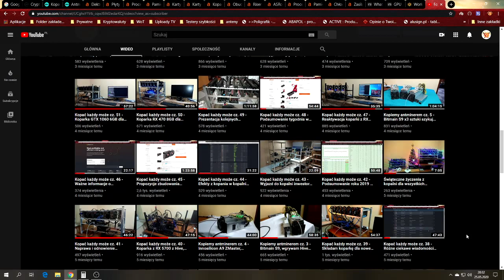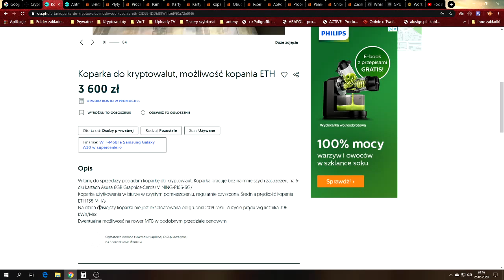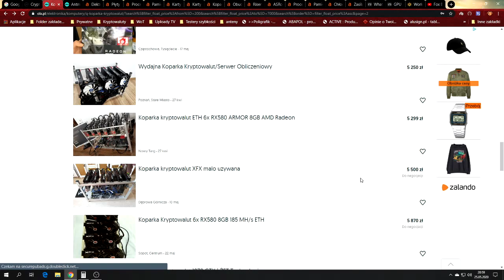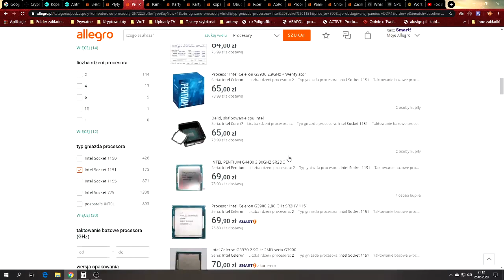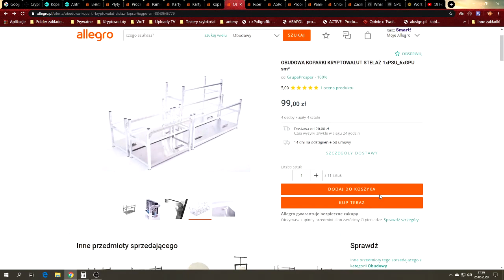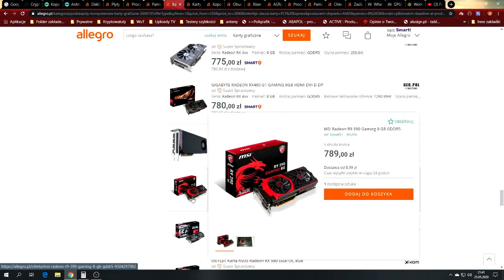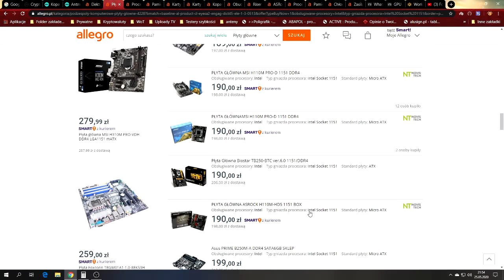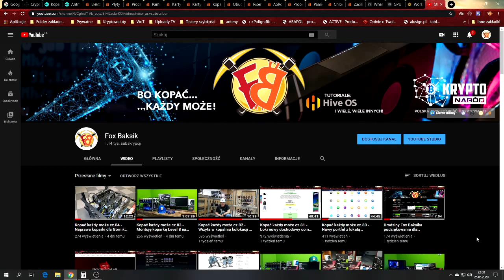Kowalskiego koparki cz.1 - Świeży Kowalski myśli nad zakupem koparki dla siebie, co ma wybrać :-)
Materiał filmowy poświęcony omówieniu jaką koparkę ma zakupić lub zbudować do kopania kryptowalut szanowny Kowalski, jako pierwszą koparkę na początku swojej nowej przygody z krypto miningiem .

Co należy wpisać do minera Phoenixa by kopać Trona :

POOL: ethash.unmineable.com:3333, WALLET: TRX:twój adres portfela Trona.RX570Celeron, PSW: x

Co należy wpisać do minera Phoenixa by kopać Zilliqa :

POOL: ethash.unmineable.com:3333, WALLET: ZIL:twój adres portfela Zila.RX570Celeron, PSW: x

Co należy wpisać do minera Phoenixa by kopać Cosmos :

POOL: ethash.unmineable.com:3333, WALLET: ATOM:twój adres portfela Cosmos.RX570Celeron, PSW: x

Co należy wpisać do minera Phoenixa by kopać Tezos :

POOL: ethash.unmineable.com:3333, WALLET: XTZ:twój adres portfela Tezos.RX570Celeron, PSW: x

Link do opisu na co musimy zrobić by dalej kopały karty z 4 GB :

Adres walleta ETC do wpłaty dowolnej kwoty darowizn na rozwój kanału :
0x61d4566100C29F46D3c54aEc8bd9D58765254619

Adres walleta ETH do wpłaty dowolnej kwoty darowizn na rozwój kanału :
0xc1DB42C46241e7a342a5534416B46262Dd6AD329

Adres walleta LTC do wpłaty dowolnej kwoty darowizn na rozwój kanału :
LNmPFnapfGR47c39VdybeFCgLfT1u8PCgJ

System operacyjny na bazie Linuxa do koparek mega stabilny Hive Os lub przy rejestracji proszę wpisać kod : baksikhive a dostaniesz ode mnie 10 $ na konto Hive dla swoich koparek :-)